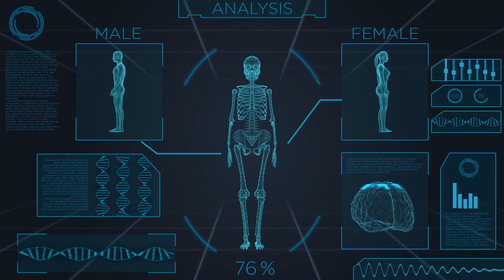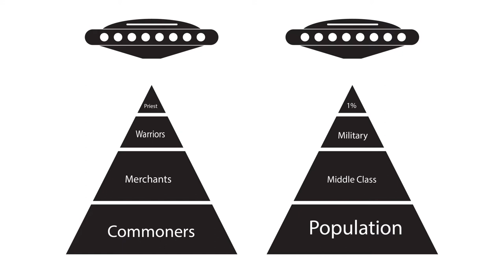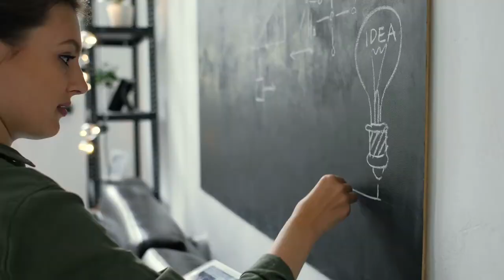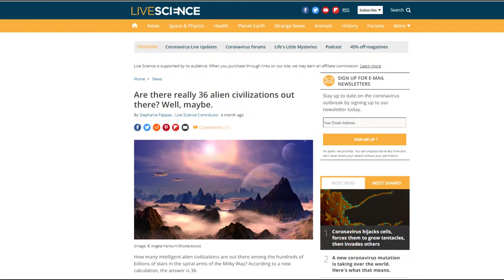Past Alien Contacts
Are we ready to meet space beings? How did we do on past attempts? we must be prepared for future contacts in order to achieve evolution.